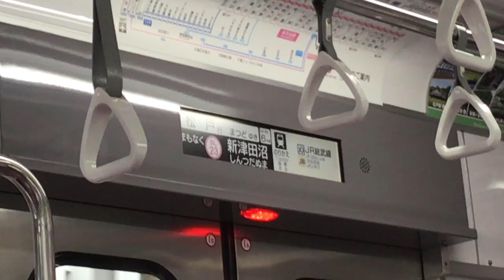新京成 松戸行き 新津田沼駅到着前車内放送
新京成電鉄松戸行きの新津田沼駅到着前の車内放送です。